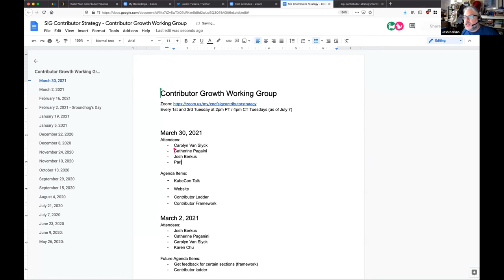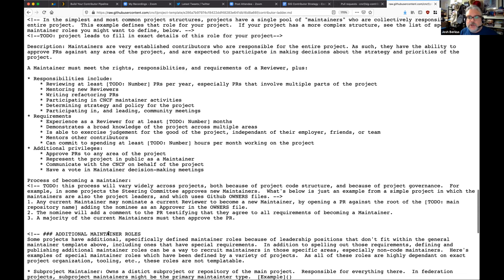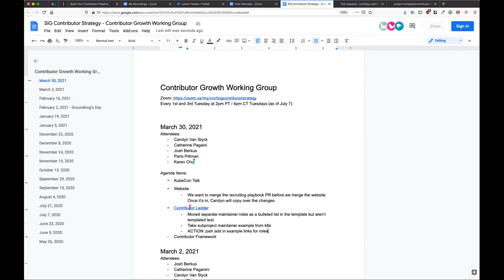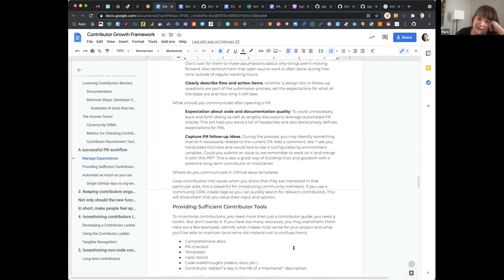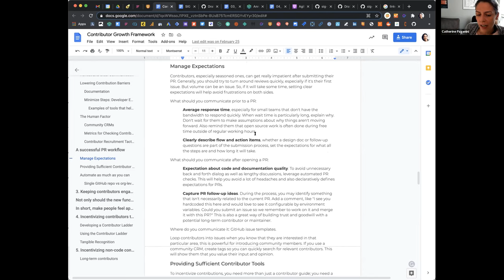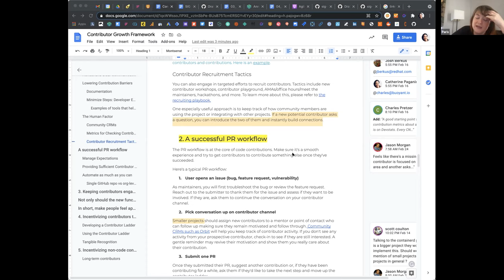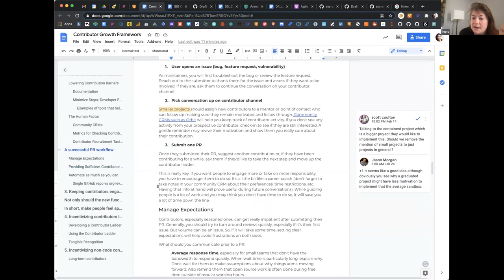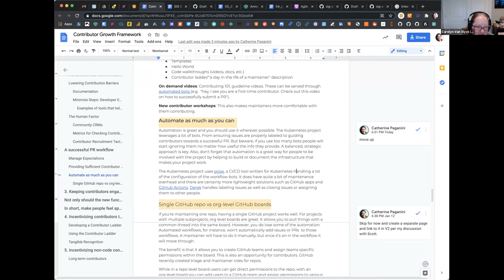CNCF SIG Contributor Strategy 2021-03-30